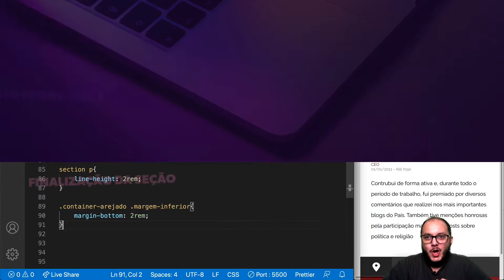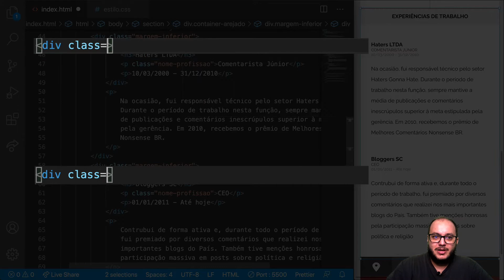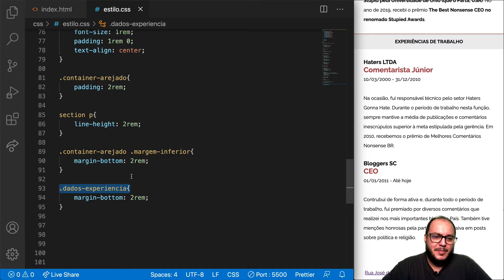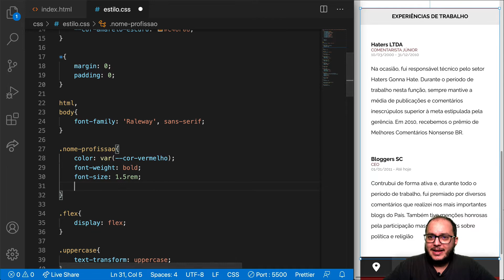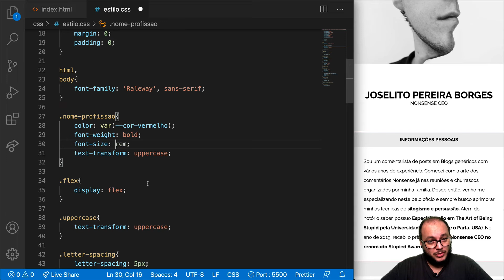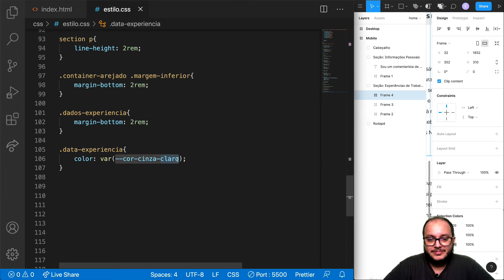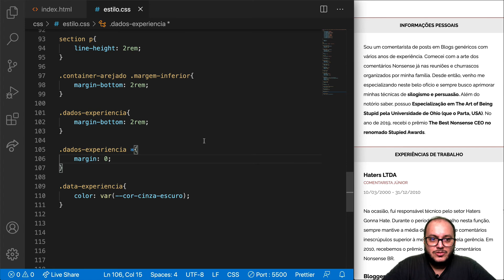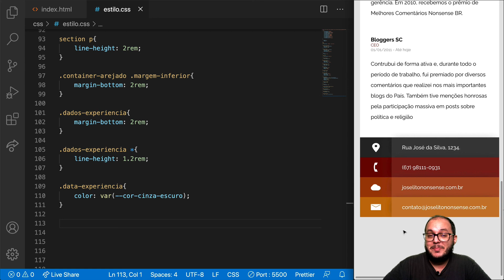[FE2] Implementação de um Currículo com HTML e CSS - Parte 8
Disciplina: Desenvolvimento Front-End 2
Aula: Implementação de um Currículo com HTML e CSS - Parte 8